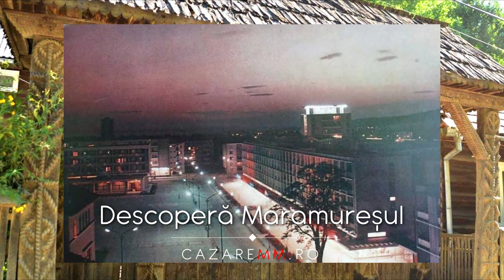VIMA MICA Maramures, Viziteaza Vima Mica, Cazare, Pensiuni CazareMM